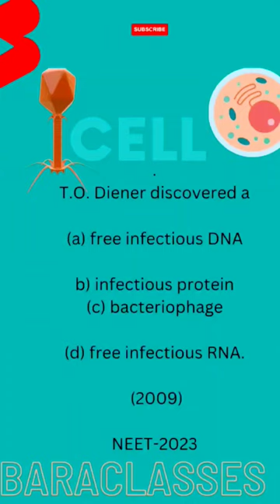T O Diener discovered viroids|potatoes spindle tuber disease|_#ytshortsindia